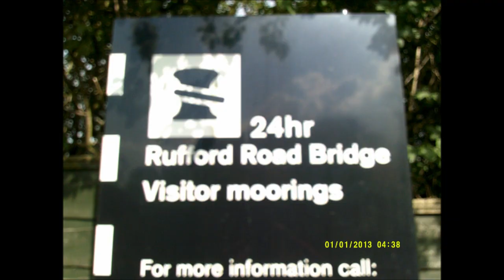Liverpool & Leeds Canal in the Rufford area of Lancashire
Just a brief walk as part of Family tree research in the Croston area.